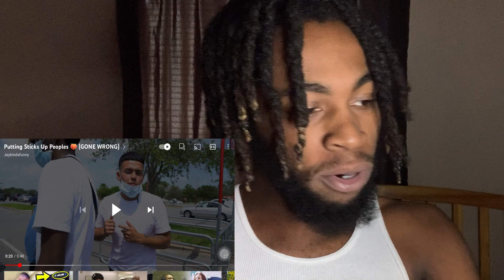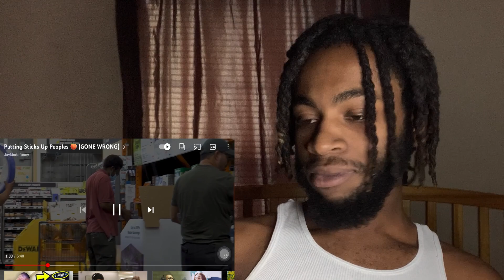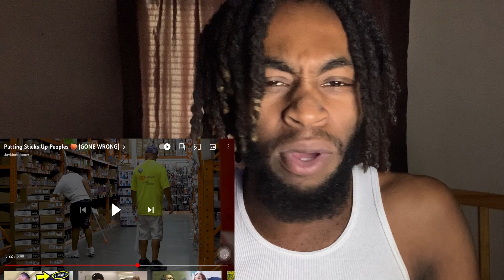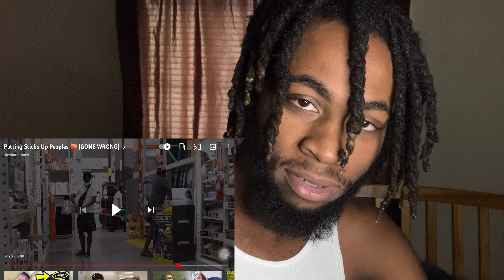This Man jaykindafunny is CRAZY!